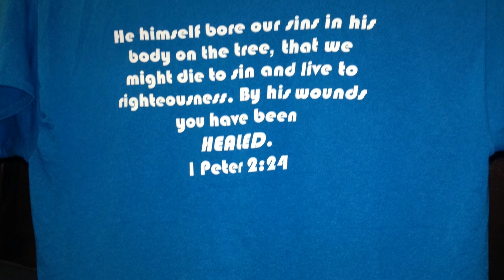Mt Lebanon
description